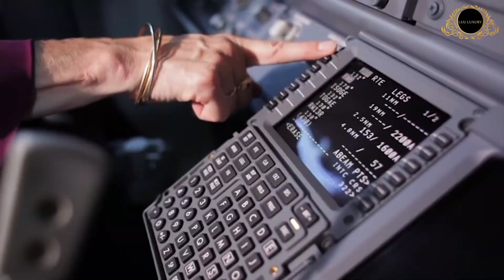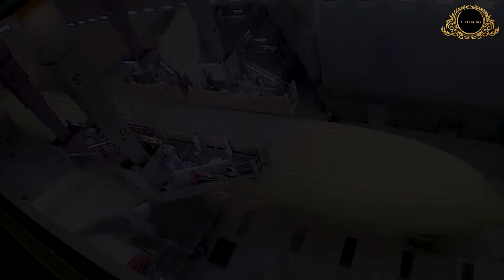Top 10 World's Most Expensive Private Jets and Their Owners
In this episode, I will show the top 10 world's most expensive private jets and their owners.